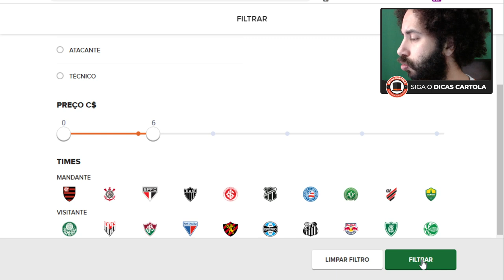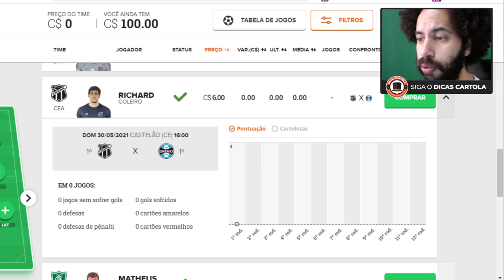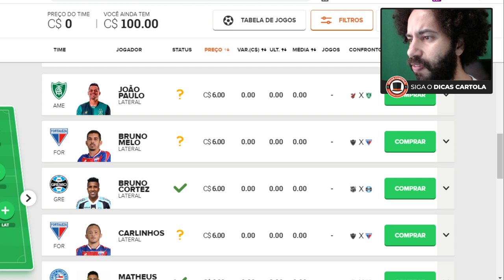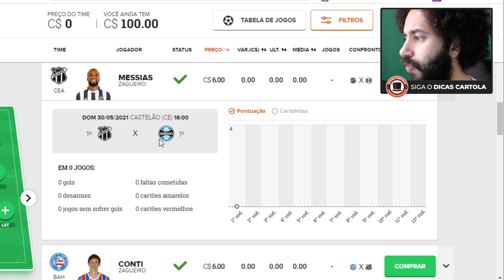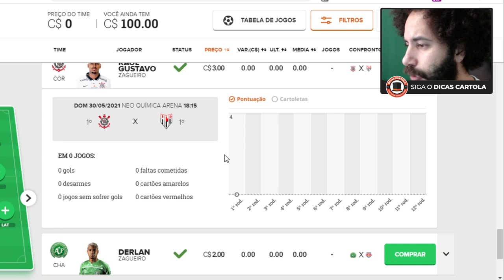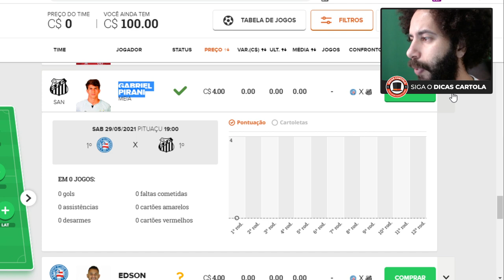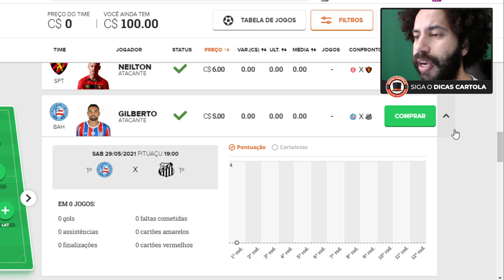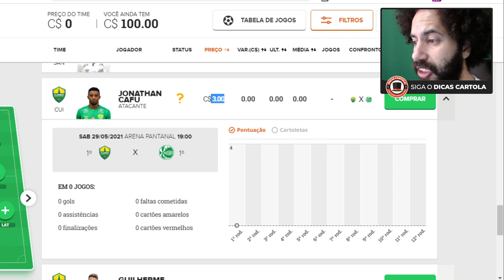CARTOLA FC 2021: DICAS P/ VALORIZAR E FICAR RICO NA RODADA 1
Veja nossas dicas de jogadores para escalar e valorizar o seu patrimônio na rodada 1 do Cartola FC 2021. Selecionamos os jogadores que tem se destacado nas últimas partidas em suas competições, e que possuem potencial para mitar e valorizar!

Pretende escalar algum desses mitos? Deixe nos comentários qual ou quais jogadores você irá colocar no seu time. O mercado do Cartola FC 2021 na 1ª rodada fecha neste sábado, às 18h30 (horário de Brasília). Estes são apenas alguns jogadores que custam no máximo 6 cartoletas, e que tem grande probabilidade de mitar.

Para ficar rico no Cartola 2021, é necessário focar nas 4 primeiras rodadas em valorização no Cartola FC, para saber mais como ficar rico e ganhar até 50 cartoletas nas 4 primeiras rodadas, acesse este

Nossos times de Valorização no Cartola FC ficaram no top 500 (de mais de 9 milhões de times) nas últimas 3 temporadas, e já vencemos várias ligas de valorização/patrimônio no Cartola FC. Siga as nossas dicas para se dar bem no fantasy game.

# ÍNDICE:
0:00 INSCREVA-SE NO CANAL!
30:00 INSCREVA-SE NO CANAL!